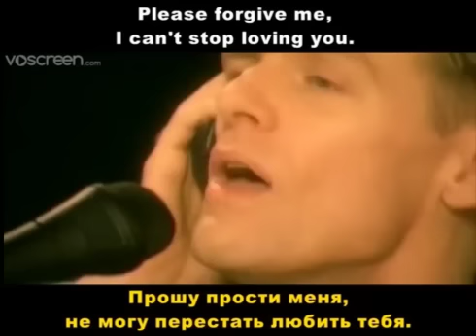Learn CAN through Movies and TV ENG-RUS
Бесплатная коучинговая программа 30-DAY ENGLISH CHALLENGE!